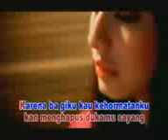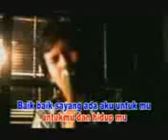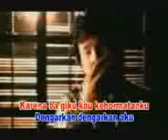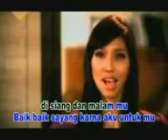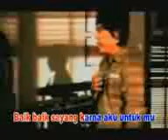Baik-Baik Sayang - Wali Band.3gp